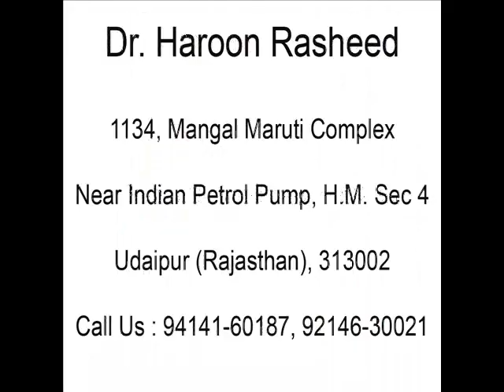dr-haroon-rasdeed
Dr. Haroon Rasheed is a homoeopathic consultant expertise in Homeopathic field. He currently practices Homeopathy for infants, children, as well as adults. He also maintains a consultative practice in dermatology and gastroenterology.

Dr. Haroon studied at Dr. M.P.K. Homoeopathic Medical College, Jaipur and obtained Bachelor Degree (BHMS). He also earned a postgraduate degree in Homoeopathic (M.D.) from Jodhpur ayurved University.